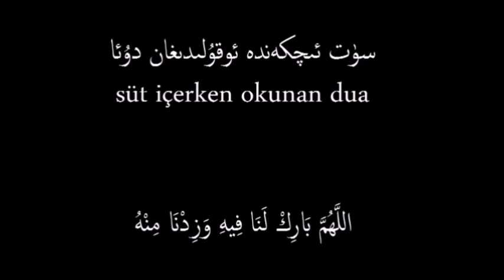مايلىق قۇيماق /Uygur yağlı pişi tarifi/Uyghur doughnuts/Uyghur Food Recipes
🌹ئۇيغۇر تائاملىرى رىسالىسى🌹
Uygur yemek tarifleri
(ئۇيغۇرچە -تۈرۈكچە خەتلىك )
(Uygurca - Türkçe altyazılı)

💙 facebook 💙 فېيسبۇك
👇ئەگىشىۋېلىڭ👇

💜 Instagram 💜 ئىنستىگىرام
👇ئەگىشىۋېلىڭ👇